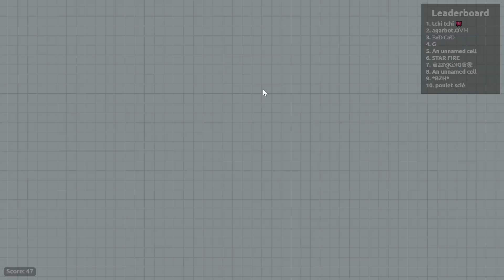Agar.io EPIC Teaming and Solo GAMEPLAY. (I DESTRYOYED A TEAMER)